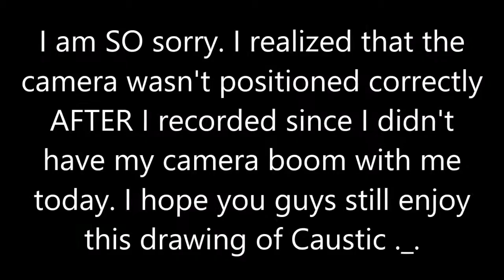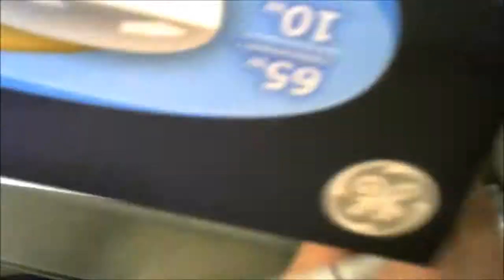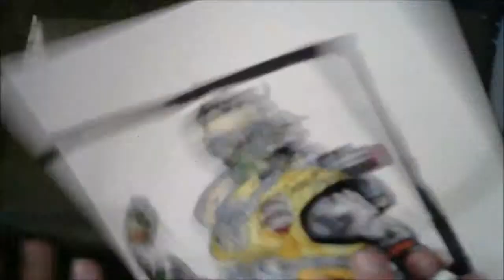Drawing Caustic From Apex Legends | EPIC SPEED ART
Hey guys! I am sorry for the awful camera position! ._.
Materials Used-
-Micron Pens
-Copic Multiliner
-Copic Markers
-Blue Col-Erase Pencil